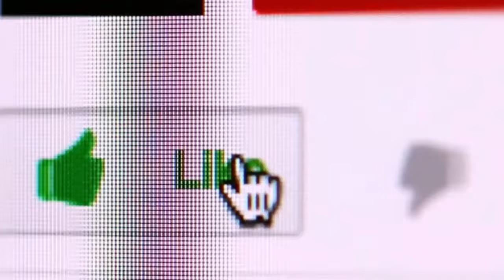Call Logs not showing or contact Name Not Showing In Call Log Samsung Keypad phone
iss video me maine bataya hai agar apke phone me call logs not showing ki problem aarahi hai contact name not showing samsung keypad phone number not showing ye video apke liye hai.

Talk soon,
Abid Akay